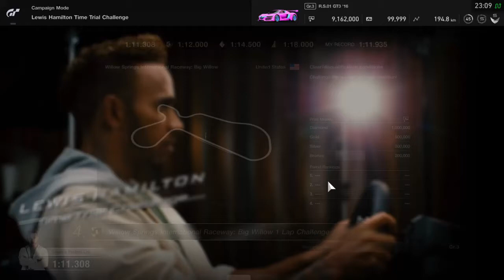GT Sport Lewis Hamilton TT - Willow Springs Attempts - The Eternal Struggle Part 2